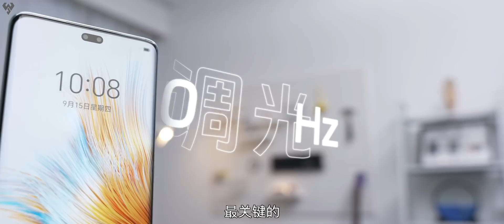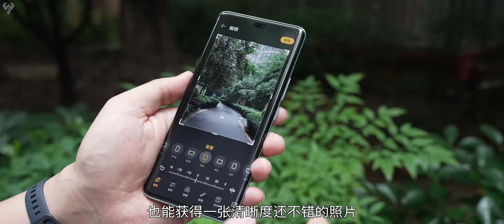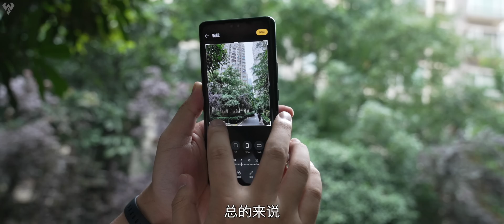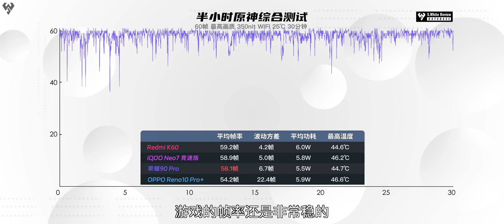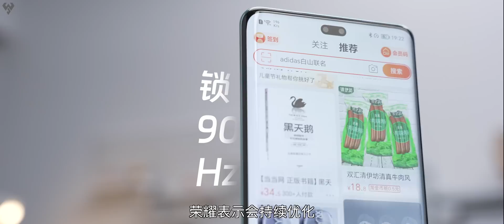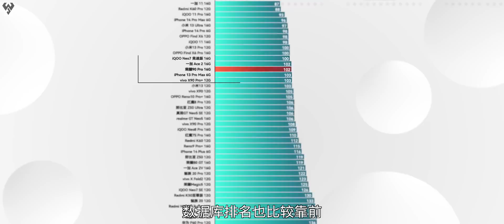「小白」荣耀90 Pro测评：屏幕越级 3840Hz超高频调光什么体验？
从30 Pro+上荣耀就开启了它的屏幕高频调光之旅，这些年也是一直在不断精进。